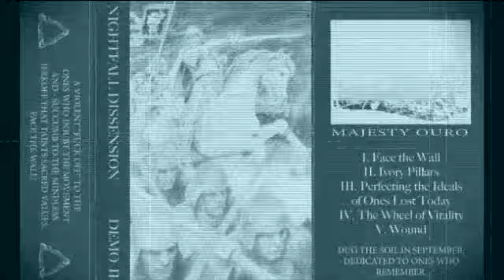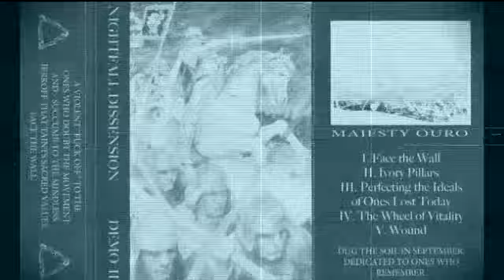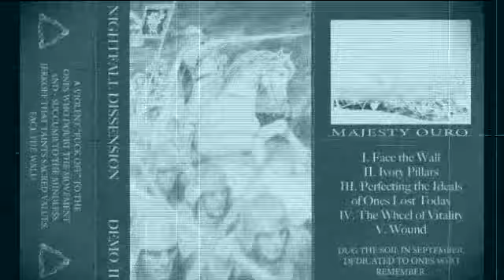NIGHTFALL DISSENSION - FACE THE WALL [BLACK METAL 2023]